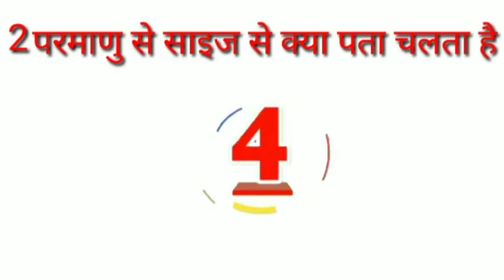Parmanu ke saij se kya pata chalta hai#परमाणु की साइज से क्या पता चलता है